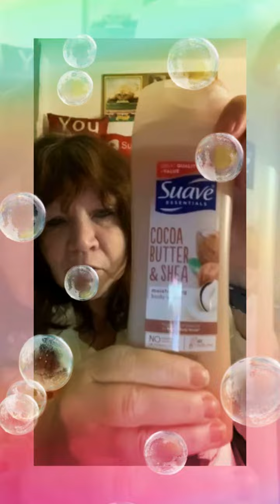Deal Or Steal # 3